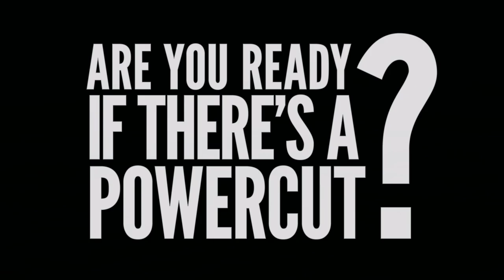Are you ready if there's a power cut in Shetland?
Winter is coming!  Get ready for any power cuts and lay aside some handy items.

Thanks to Maurice Henderson for the aurora pics!